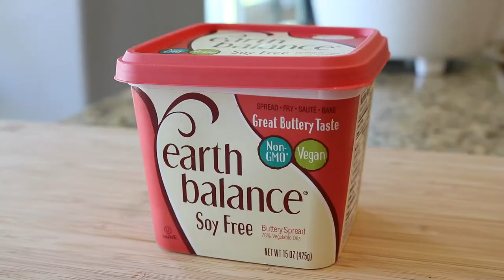Vegan School Lunch Ideas (in a Planetbox) | Plant Based Lifestyle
In this video I share meals I typically pack my kids for school lunches. I am not a nutritionist or dietician of any sort so this video is meant to inspire, not educate. Please speak with a medical professional in regards to your dietary needs.